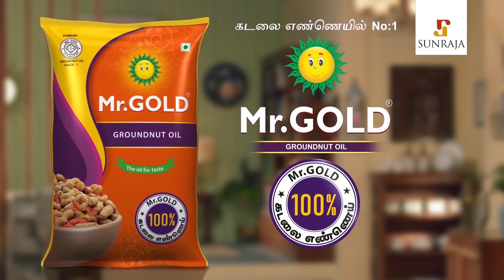Kangana Ranaut முன்னாடி நடிக்க பயமா இருந்துச்சு: Thambi Ramaiah & Samuthrakani speech | Thalaivi MGR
kangana Ranaut முன்னாடி நடிக்க பயமா இருந்துச்சு: Thambi Ramaiah & Samuthrakani speech | Thalaivi

Thalaivi is an Indian upcoming multilingual biographical film about the life of J. Jayalalithaa, politician and film actress who served six terms as the Chief Minister of Tamil Nadu, with Kangana Ranaut playing the role of Jayalalithaa. The film is directed by A. L. Vijay thalaivi​ kanganaranuat​